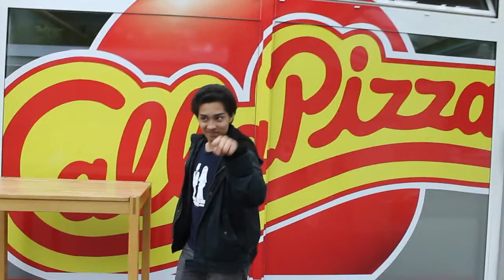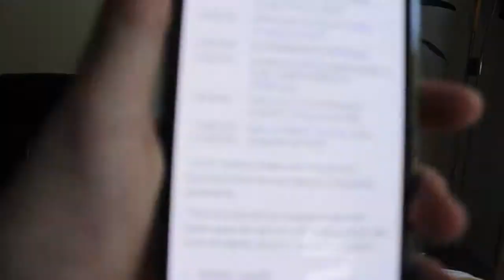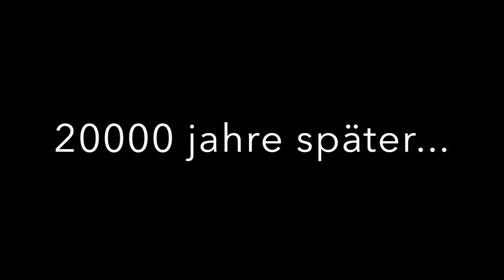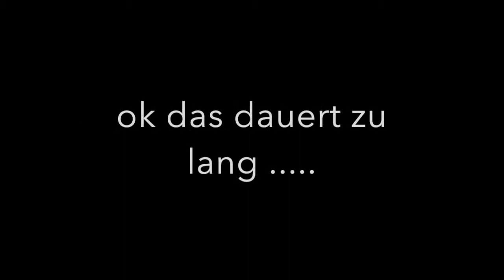Quiz des Todes Teil (2/2) -Mit der Pizza DIABLO die schnautze verbrennen